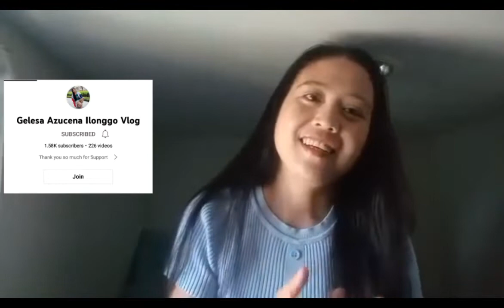MY FRIENDS CONGRATULATION MESSAGE OF ME AS MONITIZE CHANNEL